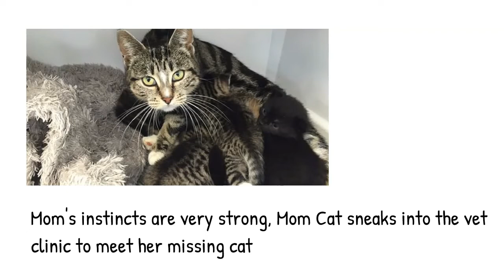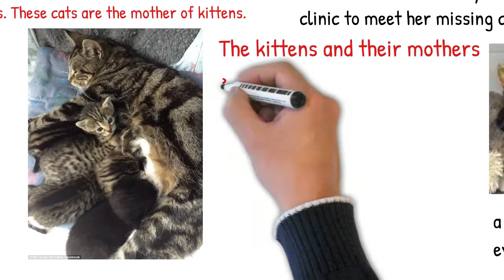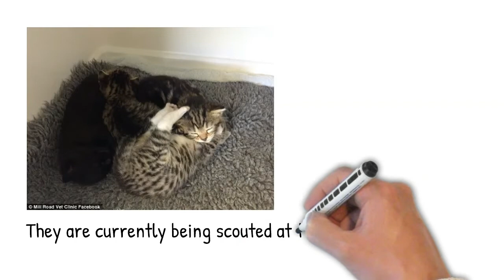Mom's instincts are very strong, Mom Cat sneaks into the vet clinic to meet her missing kittens